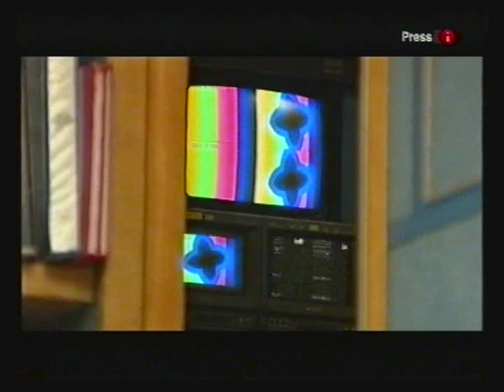Tamworth FC on TV 2006 07 FAC 3RP Norwich H preview 3 BBC